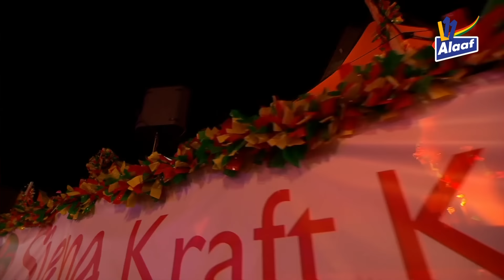Beppie Kraft - In d’n hiemel | de11devande11de 2023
Geniet na van de11devande11de 2023 in Roermond.
Veel meer vastelaovend op L11 Alaaf!